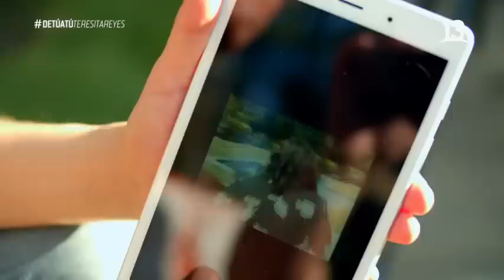Teresita Reyes Su operación y su difícil post operatorio. De Tú a Tú, Canal 13 .